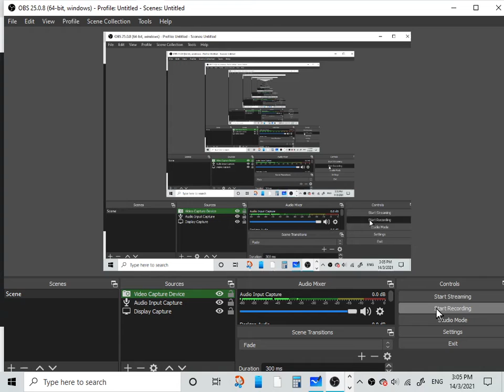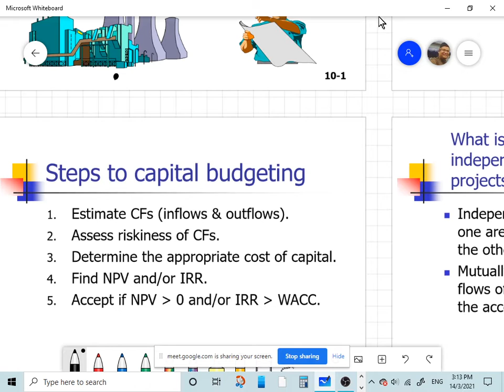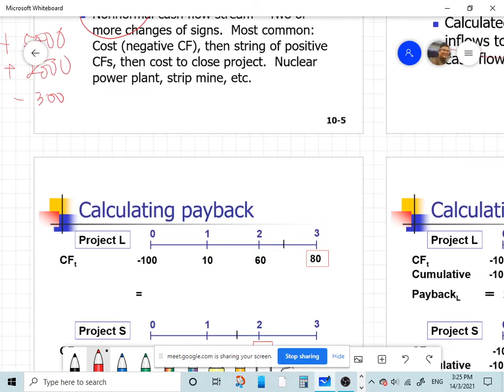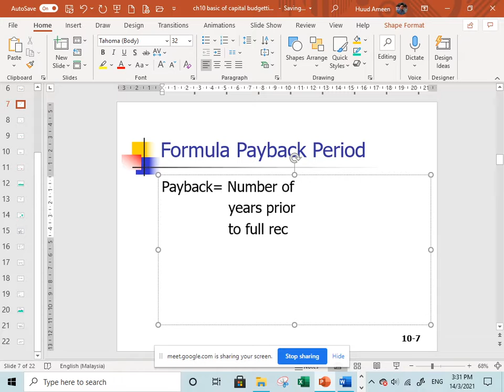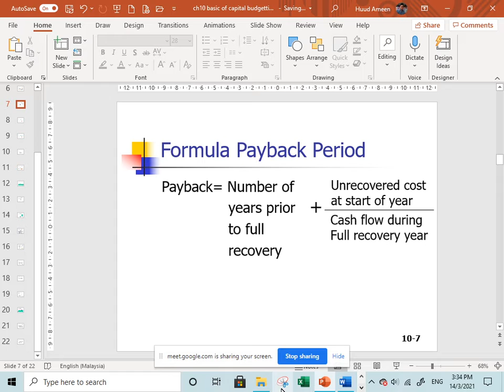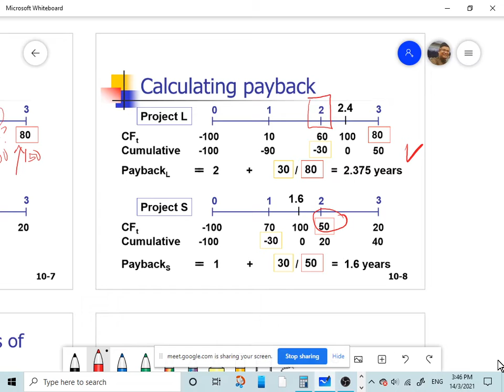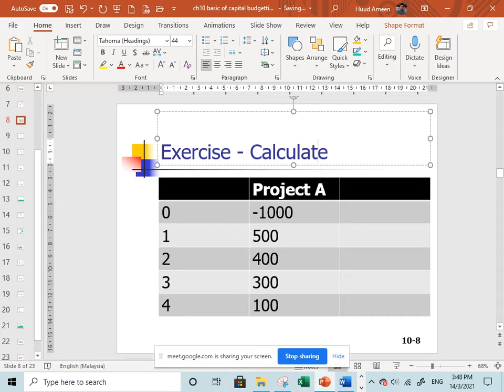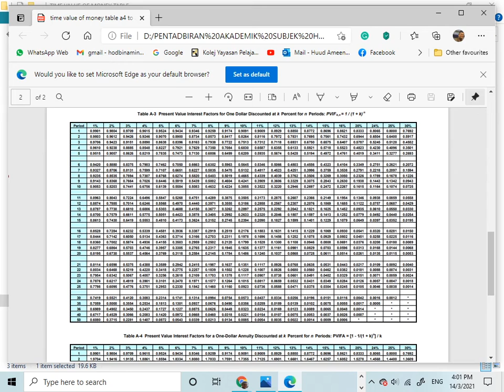Basic of Capital Budgetting technique discounted payback